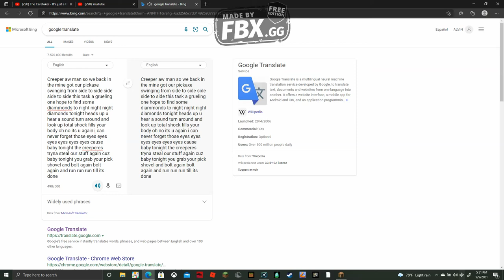Creeper aww man but in google translate